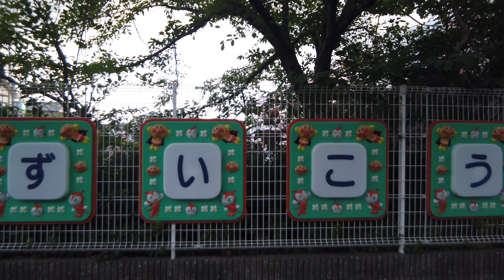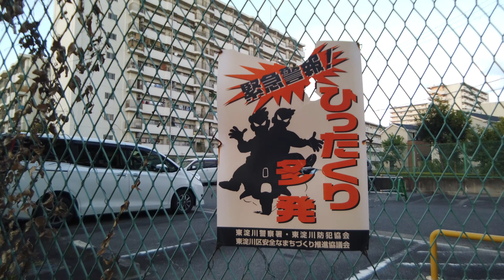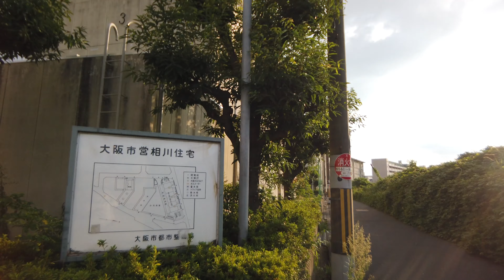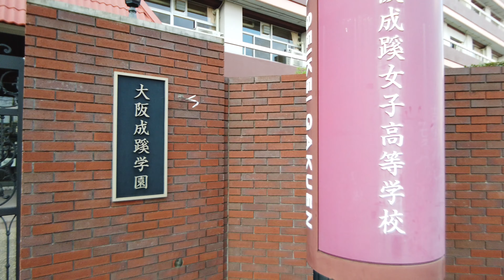Osaka Walking, From Itakano Sta. of Osaka Metro to Aikawa Sta. of Hankyu Kyoto Line [4K 60p] POV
Public housing, Residential area and Osaka Seikei University

Osmo Pocket